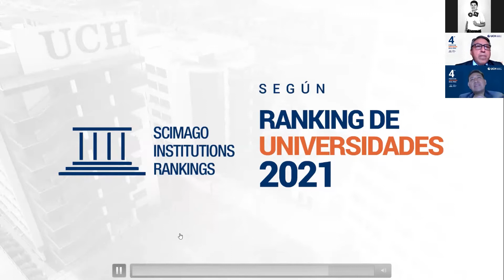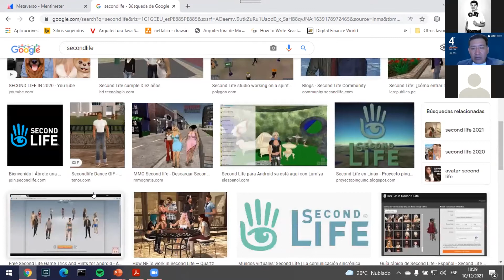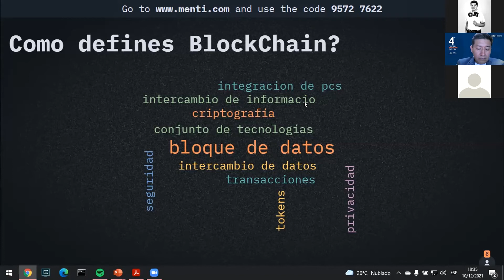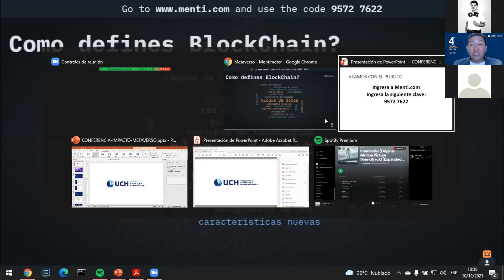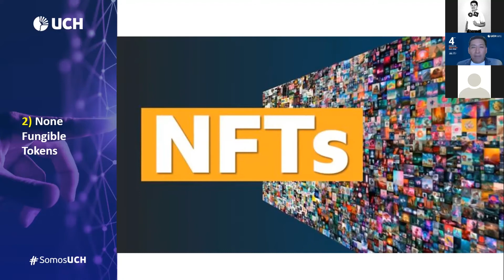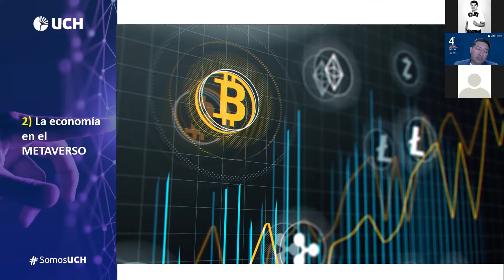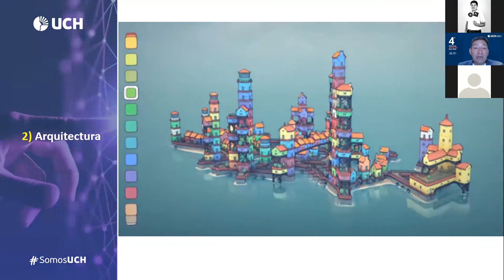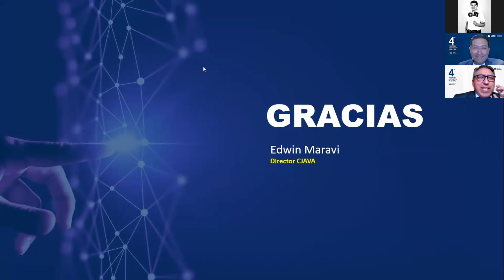UCH | Conferencia: Impacto del Metaverso en el desarrollo de software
Cuando ya pensábamos que lo habíamos visto todo en el desarrollo de software, se hace realidad lo que hace años era un concepto: El Metaverso. Un universo virtual en dónde todo es posible. ¿Y cuál es el reto para los desarrolladores de software? En esta conferencia veremos un enfoque de sistemas y de arquitectura para el presente y futuro tecnológico de la sociedad, sin límites. Es por ello que la Universidad de Ciencias y Humanidades, a través de la Facultad de Ciencias e Ingeniería desarrollaró la presente conferencia donde contamos con la ponencia del Mag. Edwin Maraví, Director de CJAVA.